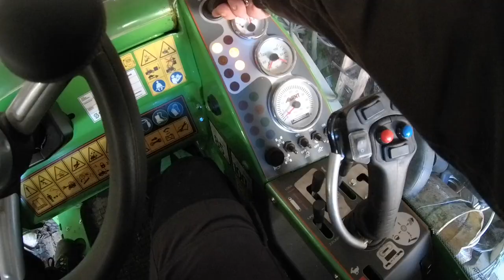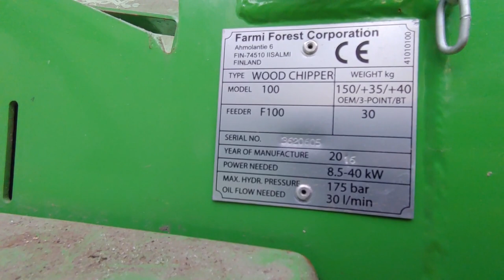Avant 635 and CH100 wood chipper testing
Avant CH100 hydraulic woodchipper A415436.

Made by Farmi Forest, model 100, feeder F100, power needed 8.5-40 kW, max 175 bar, oil flow needed 30 l/min.